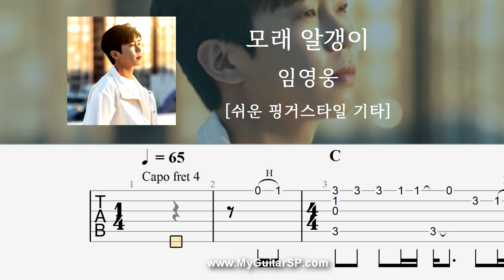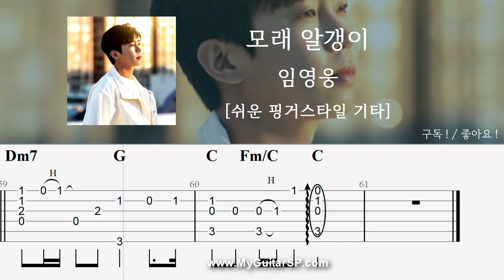모래 알갱이 - 임영웅 | 쉬운 핑거스타일 | Fingerstyle TAB | Grain of Sand - Lim Young Woong